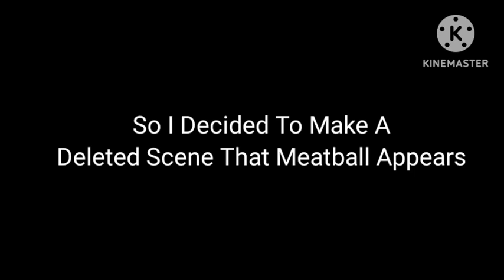BFDIA 6 Deleted Scene (FAKE)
Credits To @BFDI  And @HyperCrystal

Hope @Humany Or @carykh Watches This